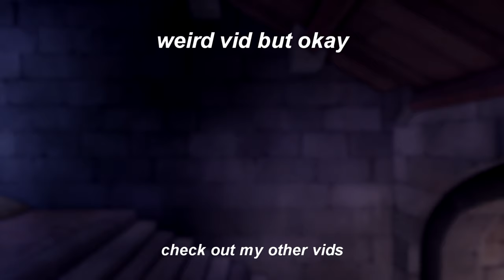novamagic in a nutshell (mercy boxing)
hhahaha vid go bbbrrrrr,